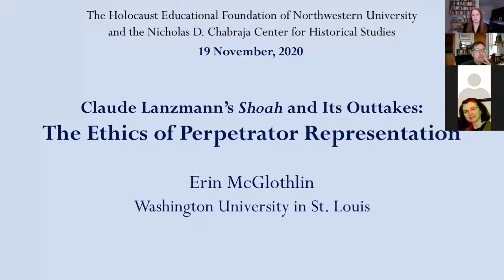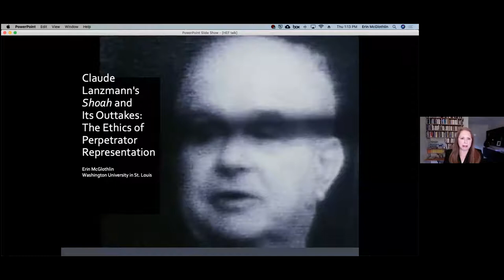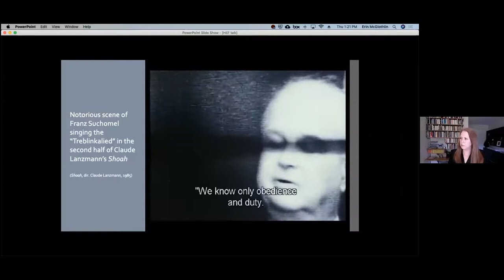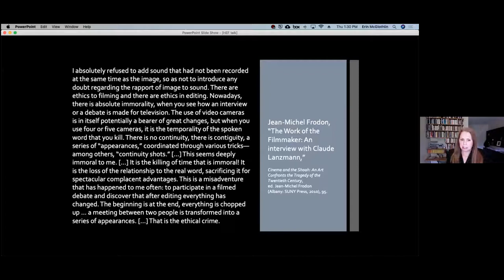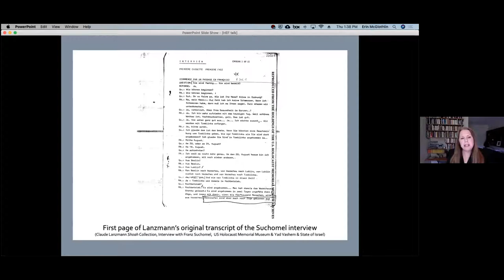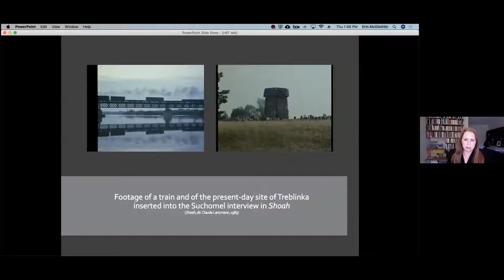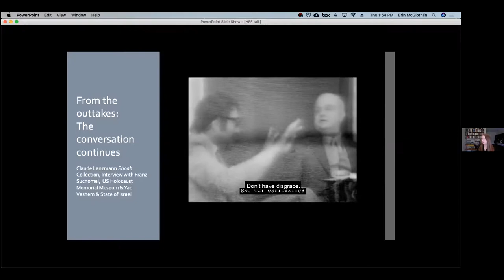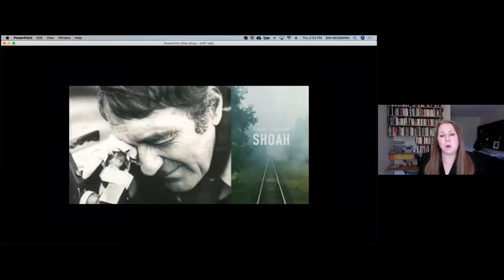Claude Lanzmann's Shoah and Its Outtakes - Erin McGlothlin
Claude Lanzmann's Shoah and Its Outtakes: The Ethics of Perpetrator Representation” by Erin McGlothlin.

This lecture took place (virtually) on November 20th, 2020. In her lecture, McGlothlin offeed new insights into Lanzmann’s monumental film Shoah (1985), through her examination of part of the hundreds of hours of outtakes to the film, restored and digitized by the United States Holocaust Memorial Museum and Yad Vashem.

Erin McGlothlin is Professor of German and Jewish Studies at Washington University in St. Louis. Her research focuses on Holocaust literature and film and German-Jewish literature. She is the author of Second-Generation Holocaust Literature: Legacies of Survival and Perpetration (2006) and coeditor of three volumes, After the Digital Divide? German Aesthetic Theory in the Age of New Digital Media (2009, with Lutz Koepnick), Persistent Legacy: The Holocaust and German Studies (2016, with Jennifer Kapczynski), and The Construction of Testimony: Claude Lanzmann’s Shoah and Its Outtakes (2020, with Brad Prager and Markus Zisselsberger). Her newest book, The Mind of the Holocaust Perpetrator in Fiction and Nonfiction, will appear in early 2021.